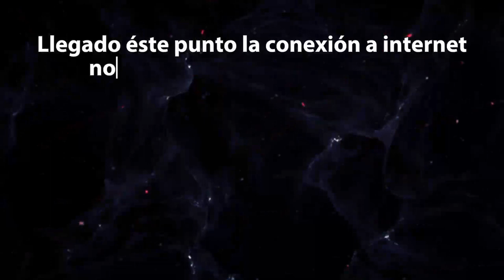🔵🟡 ENTRÓ TODA? 🔴⚪ Así VIVIMOS el superclásico en VIVO 😱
El SUPERCLÁSICO como NUNCA lo viviste. Llamarada POT REACCIONANDO AL PARTIDO DEL AÑO!! Superclásico Boca Juniors vs River Plate. 21/04/2024

Streams todos los martes y sábados!